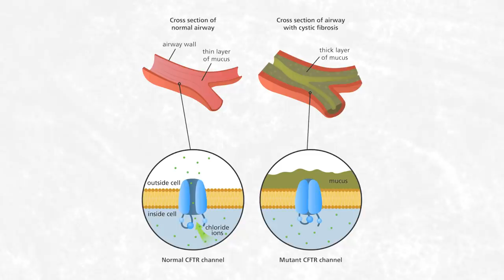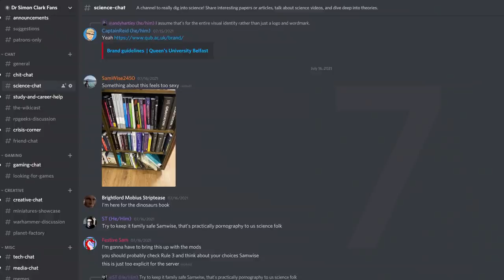Destroying my legs to save my friend's lungs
This is a special cause to me, as it's a chance to repay the love I've received from my friend Dan. He's supported me from the very beginning, and made this channel and the community around it what it is today. Please do consider supporting the work of the CF trust, or, if you prefer, force me to run very long, unpleasant distances, by donating at the JustGiving page.

II

II